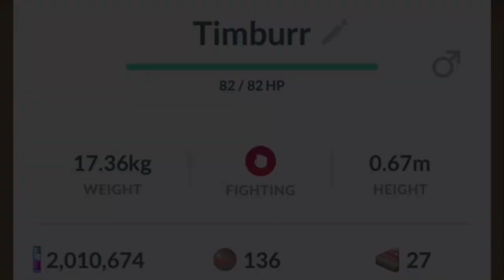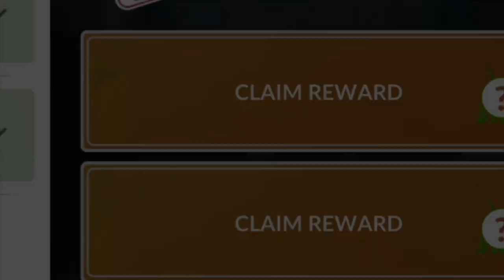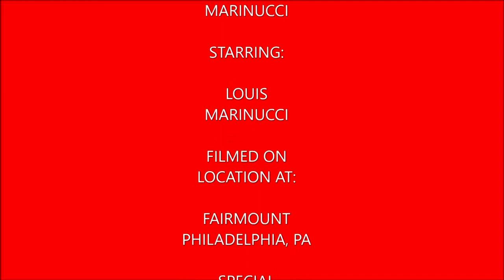Plays Pokémon Go Episode 107 (Muscle Memories Timburr Community Day)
I'm back with a new video and in this video I cover Grubbin Community Day. This was one of the best community days I have had in Pokémon Go as I ended up catching a lot shiny Timburr.

My Mersona